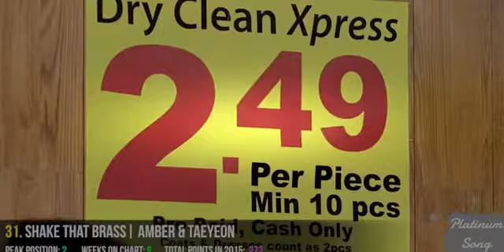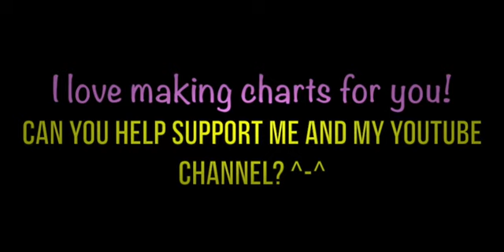TOP 50 K-POP SONGS OF 2015 (January to June) [Full Episode]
You guys voted each week on my Top 50 chart, so I decided to show you how far your votes have gone in helping your favourite songs get high positions on the 'End-of-Year Top 100 Chart.'

It is SO important to remember that many of these songs are still on my Top 50 Chart, which means they are still earning points (e.g. BTS & BigBang). All I did was total up the points that they have earned so far in the year. Obviously their positions will be higher after they have finally left my weekly chart that you vote on.

This is how I tally up the points:

If a song was #1 during one week, they get 50 points.
If a song was #50 one week, they get 1 point.

The longest a song can stay on the chart is 12 weeks. I never count the week they debuted (because that isn't fair). I only count the 11 weeks after their debut on my chart, because that is when the fans start to notice and vote for them.

The highest amount of points a song can possibly get is 550, and that is only possible if a song has been #1 on the chart for 11 weeks.

*NOTE:* The beginning of the year didn't have as many great K-Pop comebacks, so that is why there are some surprising songs right at the top of the list. It has been much harder for songs that came out from April-June, due to there being many more comebacks from popular groups.

Thank-you so much for your support this year guys. I hope the 2nd half of the year gives us many more great K-Pop songs!

Songs (In Random Order so No Spoilers!)
Black Swan - Rainbow
Phone Number - Tahiti
Paradise Lost - Gain
Call Me Baby - Exo
EoEo - Uniq
Too Very So Much - MyName
Sniper - Shinhwa
Hi - Lovelyz
Crazy (Guilty Pleasure) - Jonghyun ft. Iron
Day by Day - High4
Joker - Dal*Shabet
Ah Yeah - EXID
Bounce - Boyfriend
Stupid Liar - Wa$$up
Love Game - Lim Kim
Turn Me Back - 1Punch
Beautiful - Amber
Always - A.Kor
I Am a Woman Too - Minah
Bae Bae - BigBang
Crazy - 4Minute
Young - Giriboy, Mad clown, Jooyoung & No.Mercy
Apologize - Eddy Kim
Wiggle Wiggle - Hello Venus
Deja Vu - Sonamoo
Drama - 9Muses
Shake That Brass - Amber & Taeyeon
Only You - Miss A
Can You Feel It - D&E
Ice Cream Cake - Red Velvet
Not An Easy Girl - Lizzy
Growing Pains - D&E
Loser - BigBang
Glass Bead - G-Friend
You're Pitiful - Fiestar
Pretty - Infinite H
Play With Me - Cross Gene
Love Equation - Vixx
Cold Rain - 4Minute
FM - Crayon Pop
The Light - The Ark
Fire - Mad Clown & Jinsil
Flower - XIA & Tablo
Fire - JJCC
Pepe - CLC
Paradise - DIA
Catch Me If You Can - Girls' Generation
I Need U - BTS
Zero For Conduct - Bastarz
Why Why - Shannon Williams kpop kpopp kpop 2015 kpop star kpop playlist kpop reaction kpop star season 4 kpop dance kpop dance cover kpop mix kpop 2015 kpop star kpop playlist kpop ...

Visit "Officially Kmusic" for K-Pop news, videos, and interviews! Facebook Twitter: ...

The 2014 KPOP Megamix is here! I hope you all like it and enjoy it ^_^ Tracklisting and Timestamps : Start The Party! Intro: SISTAR - WOW 0:00 1. 2NE1 - Come ...

Intro Song Eric Nam - Ooh Ooh The top 100 kpop songs from January till June of 2015. All Of these songs have appeared at least once during these months.

"Top 50 K-Pop Songs for June 2015 (Week 5)" is a chart where the fans vote for their favourite songs in the hope that they will reach high positions. The rules for ...